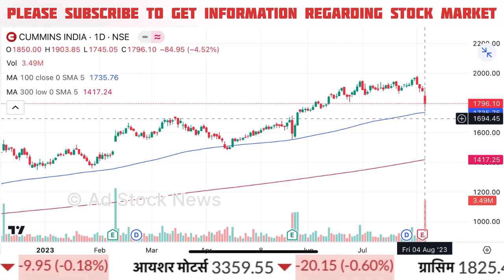CUMMINS india share latest news today, hold or sell,analysis target, Cummins share news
Cnbc Awaaz, Zee Business, At Now Sawdesh, Best Pick Anil Singhvi Stocks Analysis, Sanjiv Bhasin Best Picks, Prakash Gaba Stock Analysis And Best Picks